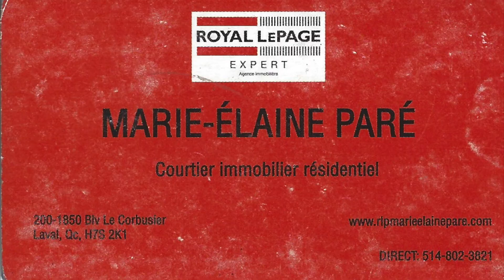469, Val des Bois St-Colomban